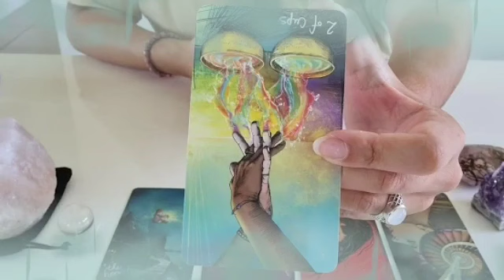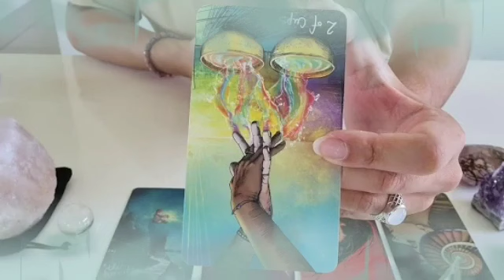برج الجدي من 20 إلى 27 أيلول 2024 💖 شخص بعيد بيفتش وراك🤔هيموت ويعرف أخبارك يا جدي🤯و إسمه كامل😲